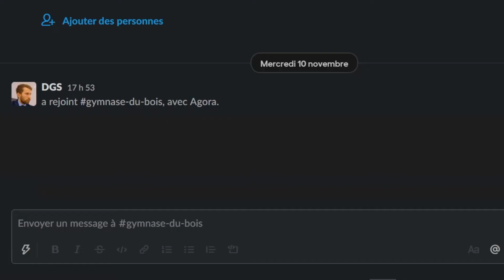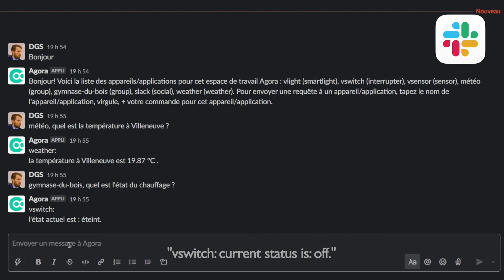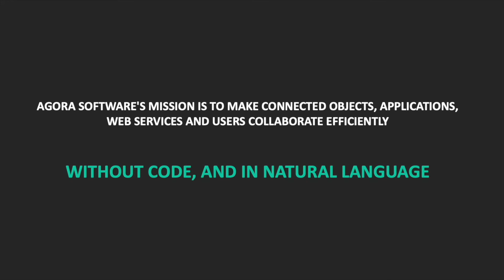CITIES AND PREMISES : Ep 2 heating spaces